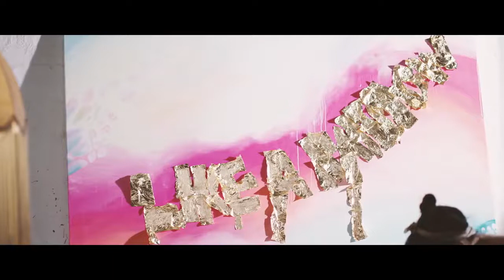Luke Antony - True Colors (Official Video)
Luke Antony is a highly acclaimed Australian vocalist and recording artist, known for leaving an indelible mark on The Voice season 7 as a captivating finalist on team George. Revered as "the next George Michael," Luke has continued to wow audiences both nationally and internationally with his mesmerizing performances.
His talent has graced numerous prestigious events and stages, showcasing his incredible vocal prowess and stage charisma.  Some notable highlights include touring nationally as a vocalist for the Ministry of Sound Classical tour, fronting a 30-piece orchestra for a private event for the Murdoch Family, and taking the stage for Channel 9 Carols by Candlelight.

Luke's versatility and appeal have also led him to support and cameo for icons like Boy George at Cafe Del Mar, headline the Munich Pride Festival in Germany.

Luke's impressive resume extends to performing for esteemed clients such as Porsche, Qantas, Charlie Teo Foundation, Crown Group, Chanel, and Ministry of Sound, elevating events to unforgettable experiences.
With his soulful pipes and electrifying stage presence, Luke Antony is an artist whose impact lingers long after the last note.